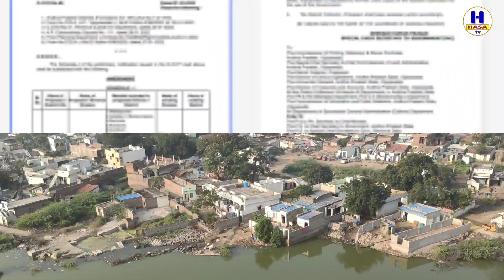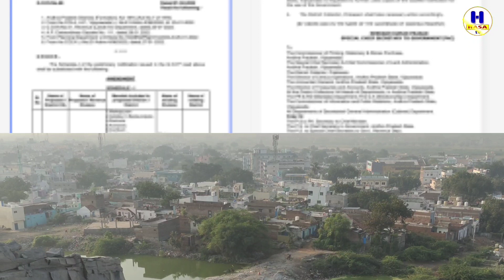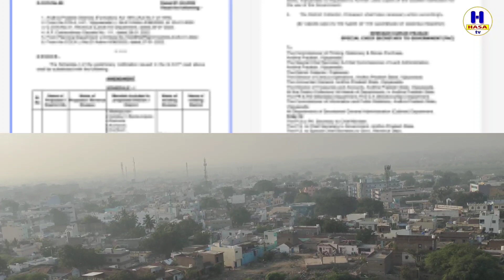కనిగిరి డివిజన్ లో కలిసే కొత్త మండలాలు ఇవే.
కనిగిరి డివిజన్ లో కలిసే కొత్త మండలాలు ఇవే.The government on Thursday released a gazette stating that it was occurring in 13 zones in Kanigiri sub-division #